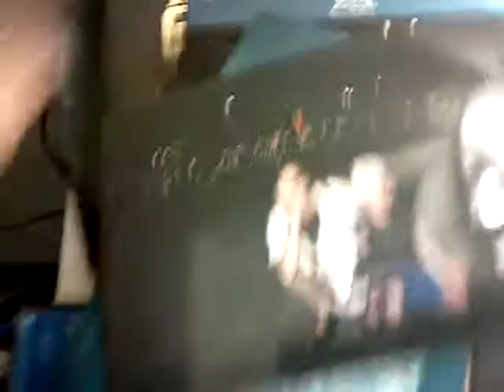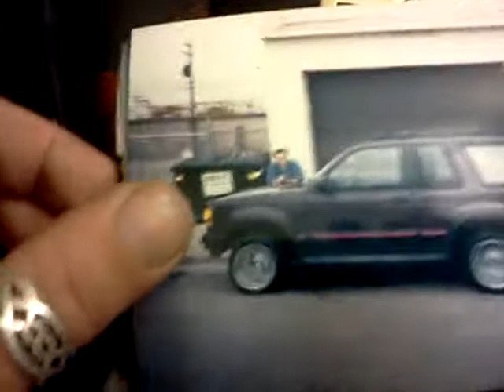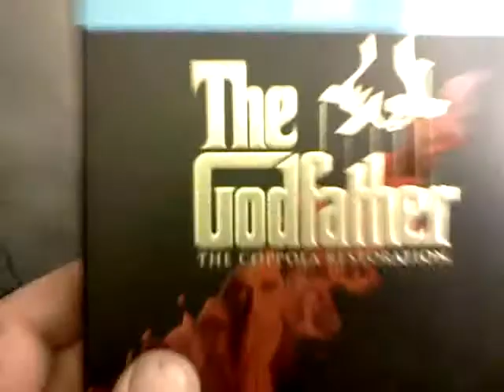Another Thursday in Afghanistan. Ali jeezeri repor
Mad COMIC